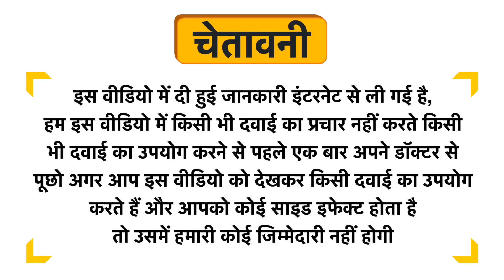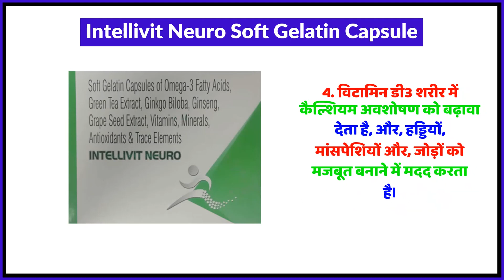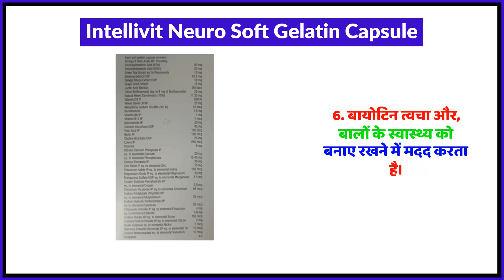Intellivit Neuro Soft Gelatin Capsule Uses in Hindi | Side Effects | Review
Intellivit Neuro Soft Gelatin Capsule Uses in Hindi | Benefits | Side Effects | Dose